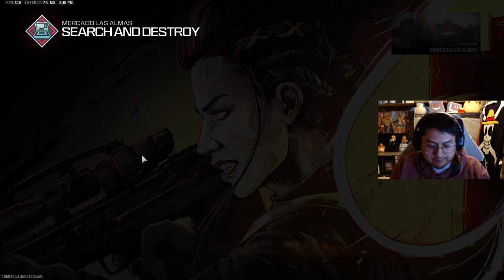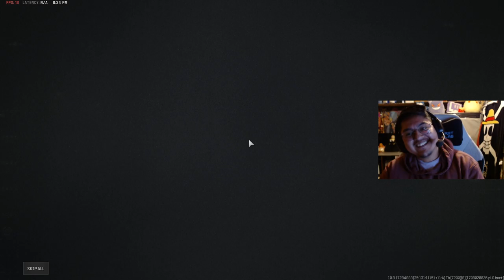YOU HAVE TO WATCH THE BOMB - CALL OF DUTY MW3!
Intense game with the boys. I owe Le Poure an apology. 🫶

Multiplayer gameplay from my previous streams.